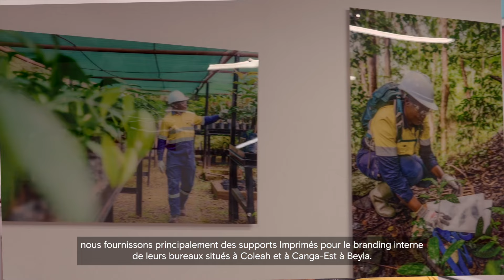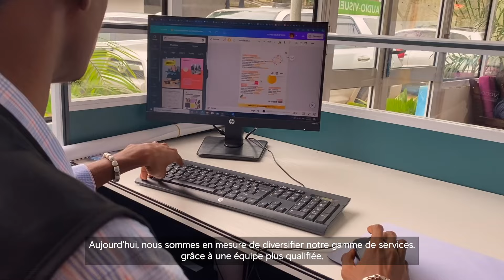Moussa parler de sa « première chance » et de l'impact positif de notre collaboration.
Son succès illustre notre engagement à connecter les petites et moyennes entreprises aux opportunités offertes par le projet Simandou.
Depuis 2023, nous avons investi plus d'un milliard de dollars en achats de biens et services auprès d'entreprises enregistrées en Guinée, contribuant ainsi à dynamiser le tissu entrepreneurial guinéen.